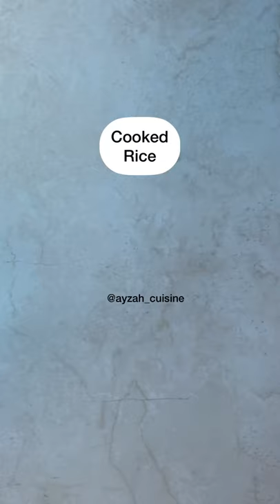Delicious Cabbage roll / dolman recipe